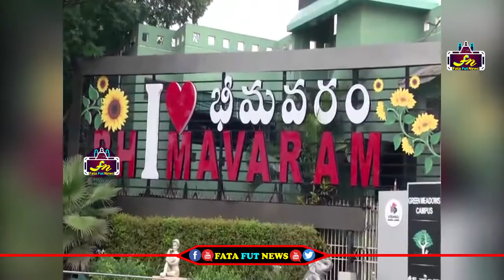ఈ అమ్మాయిలా మాటలు ప్రభాస్ వింటే పిచ్చెక్కిపోతాడేమో | Prabhas Lady Fans about Saaho Movie | FFN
Watch#fatafutnews

pawan kalyan ,
ys jagan ,
chandra babu ,
Ka paul
undavali aruna kumar
revanth reddy,
kcr live,
ktr live,